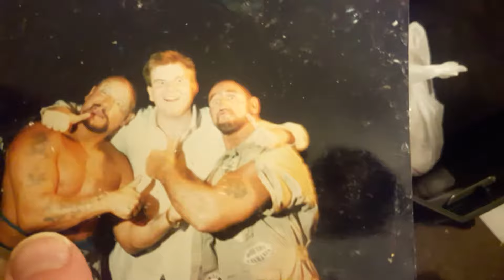Buschwackers Story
NEW to MIKE MESSIER? If I could ask you to watch only ONE of my other videos, it would probably be THIS one:

 "HOW TO SALVAGE A CREATIVE PROJECT - Disregard the Vampire - A Mike Messier Documentary"